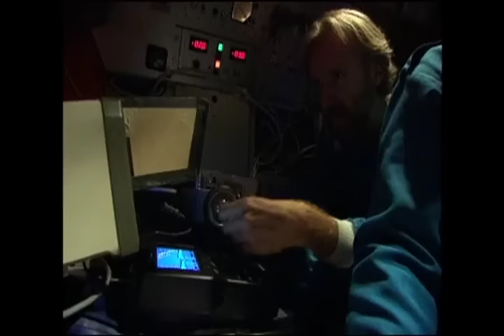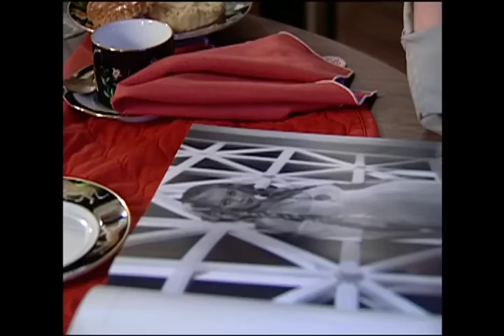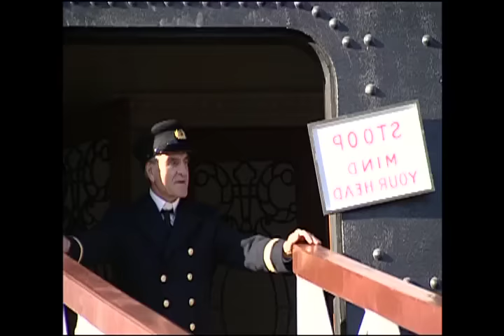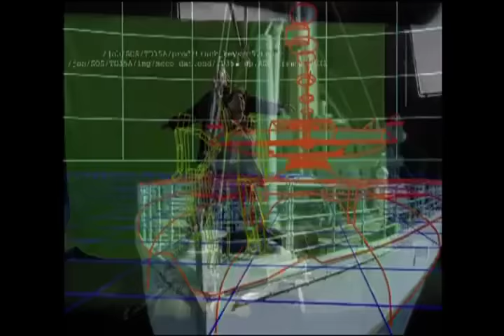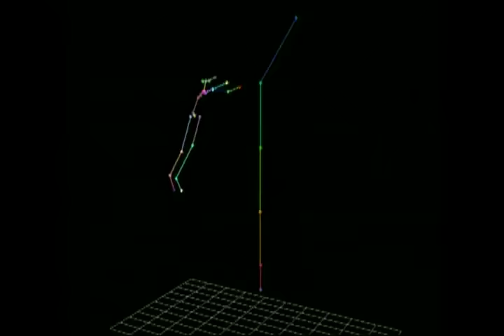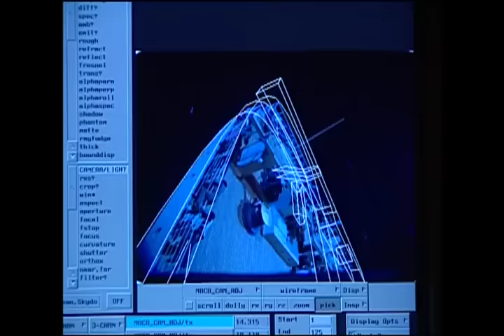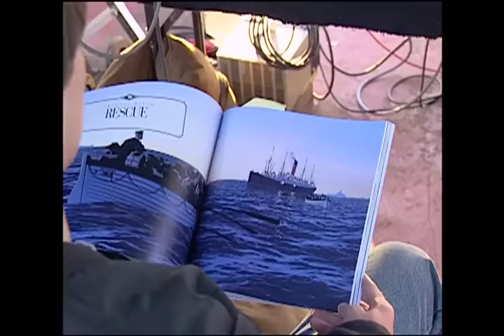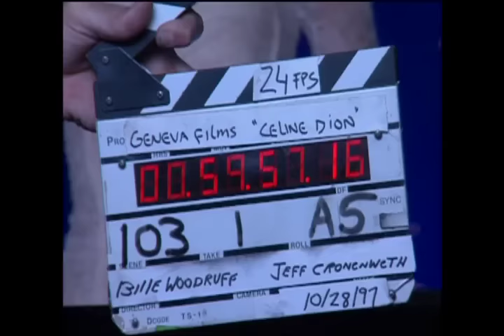Titanic • Behind the Scenes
Titanic movie (behind the scenes)